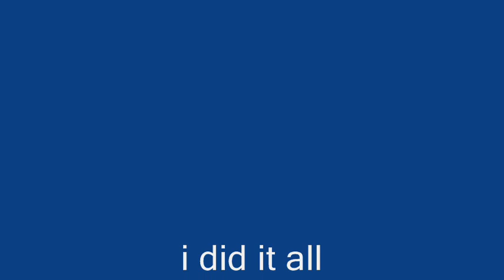Mikey mishmash JbyJ